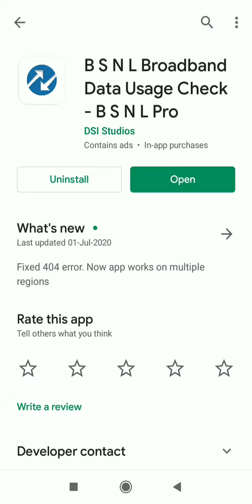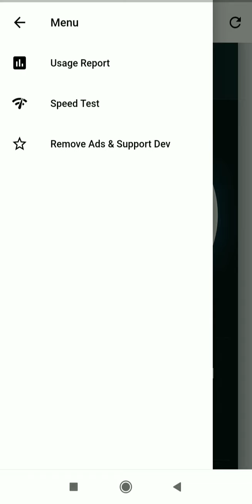How to Check BSNL FTTH Usage | How to Check BSNL FTTH Data Balance | BSNL Fibernet Data Usage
Hi frnds,

You can find out the way to checkout the BSNL FTTH (Fiber to the Home) Data Usage and Data Balance | How to find out the BSNL FTTH Data Usage in Tamil | How to Check BSNL FTTH Speed | How to Check BSNL FTTH Data Plan | How to check BSNL FTTH Broadband Data Usage.